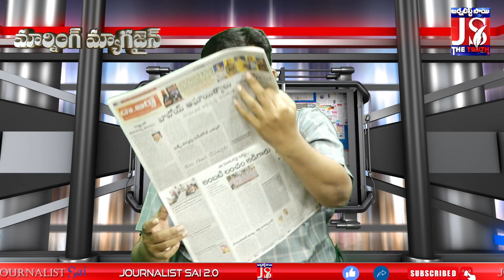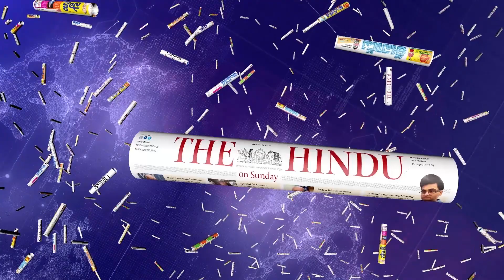cm jagan Birthday | Minister Resign...? | ap news | జగన్ పుట్టినరోజు నాడు.. ఆ మంత్రి రాజీనామా..?